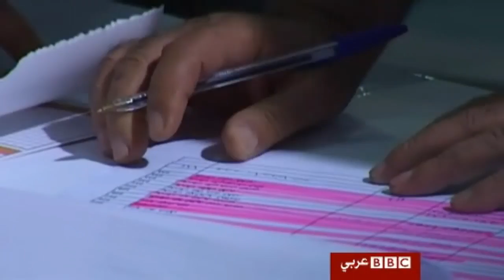مؤتمر فتح وآراء من الشارع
مع بدء ظهور نتائج أولية لمؤتمر حركة فتح، استطلع مراسل بي بي سي أحمد البديري آراء من الشارع في بيت لحم حول المؤتمر.